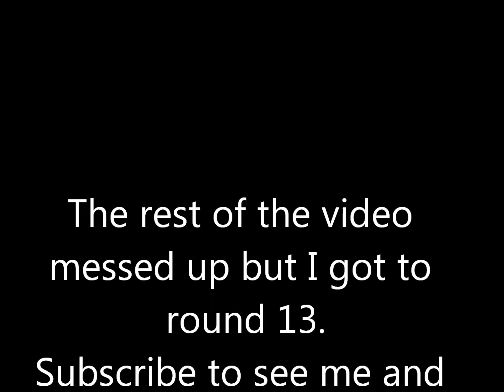Nacht Der Untoten Comparison - Black Ops & WAW - Episode1/2 - Part 1